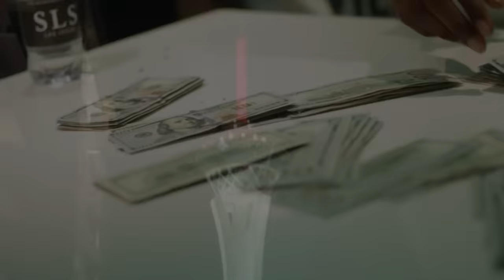Fetty Wap "Trap Niggas Freestyle" (WSHH Exclusive - Official Music Video)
Shot by @BrainFilmz. RGF Productions.